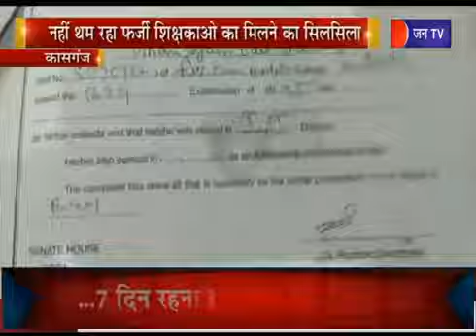Kasganj | नहीं थम रहा फर्जी शिक्षकों को मिलने का सिलसिला, जांच में पकड़ी फर्जी शिक्षिका | JAN TV